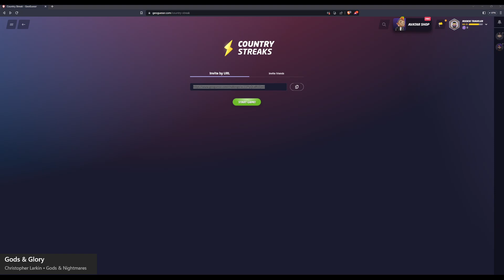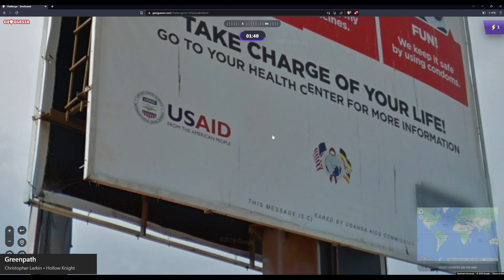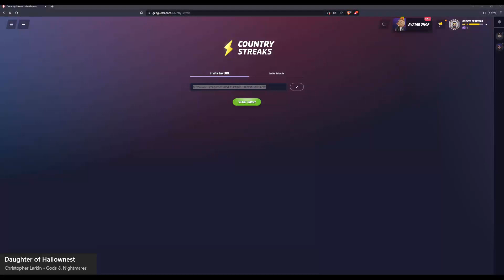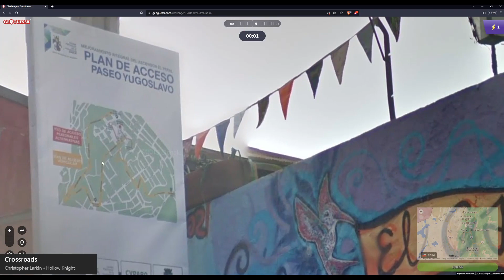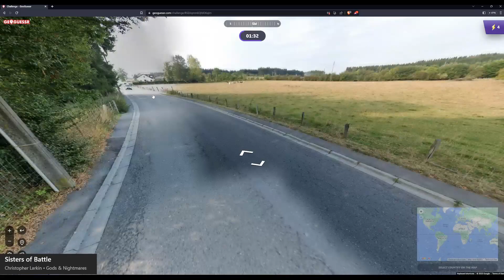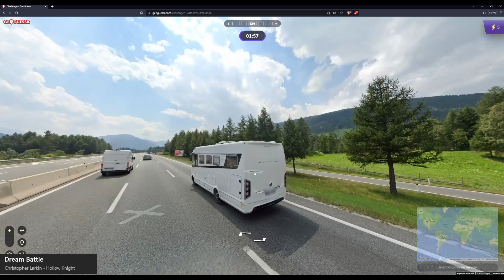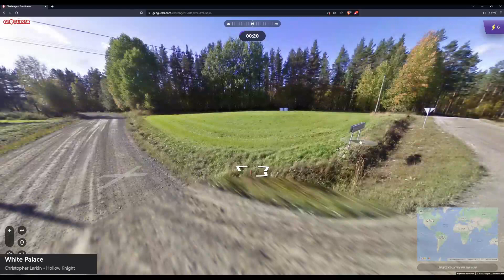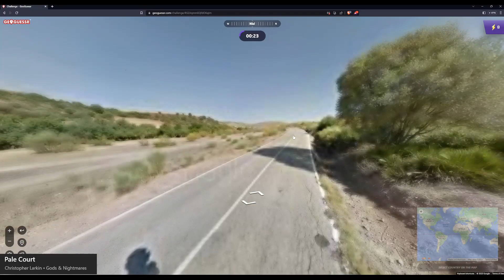Street Art | Let's Play GeoGuessr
Some casual Geoguessr
Tell me how you did!